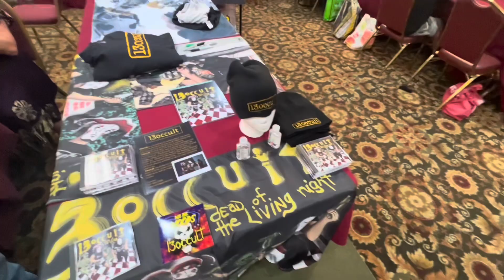Grossfest Fri - Sat 8/2-3 Comfort Inn 699 Rodi Road, Pittsburgh, PA, 15235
Grossfest in 2 days Friday and Saturday August 2 and 3rd, 2024

Comfort Inn Conference Center
699 Rodi Road, Pittsburgh, PA, 15235
Need to reserve a room: Hotel link to reserve a room for Grossfest 2024!

Tickets: $10 at the door for one day, $15 for both days for those who will be attending
Vendor room hours:
Friday 4-10pm
Saturday 11-7pm

Grossfest 2024 guests
Sean Donohue
Sushii Xhyvette Holder
The Mummy and the Monkey
Matt Cannon… also appearing with Matt is Victor Butler who was the detective in Hexercise.
Jorge Delarosa
Nathan Rumler
Rebecca Rinehart
Steve Rudzinski
Also let’s not forget ultra-talented, super horror movie fan, tattoo artist Angel O’Connor who will be doing tattoos at Grossfest both days!

Metal punk goth horror music guitar metalhead horror geek drummer guitarplayer brothers band